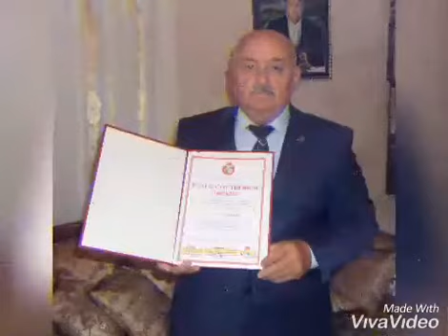Vaqif Nəcəfzadə - "Ata" Montaj: Natiq Nəcəfzadə